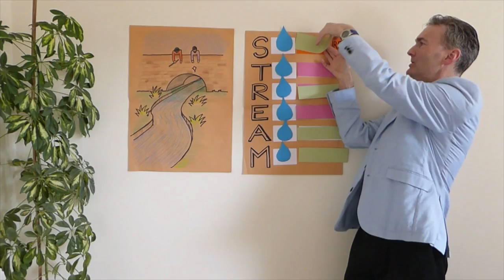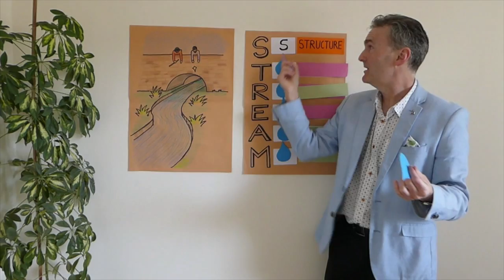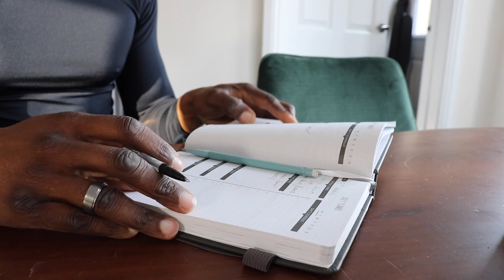Wellbeing Coaching: Create You Best Day And Banish The Boredom!! Essential Watch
Track: Savannah -feat Philly K